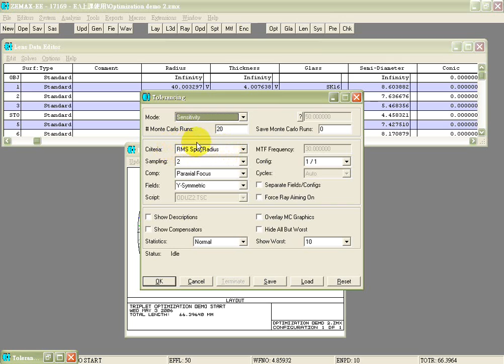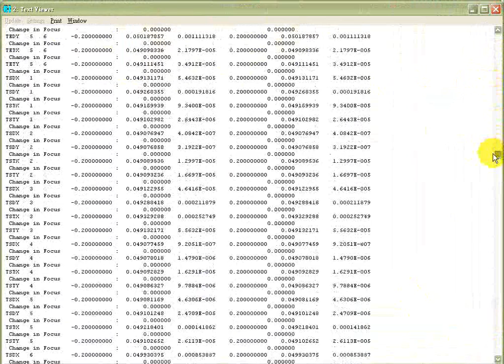ZEMAX 5 公差分析 陳明智影音